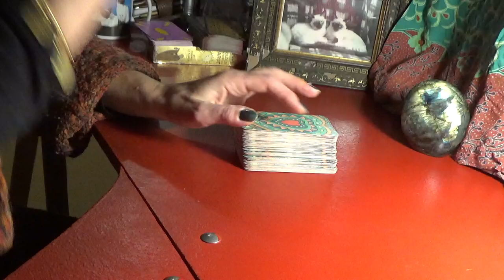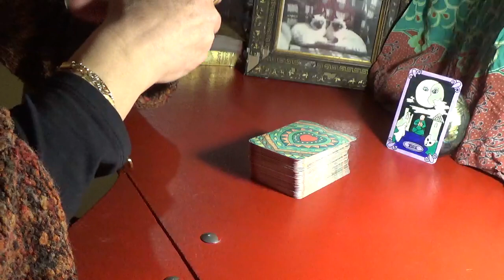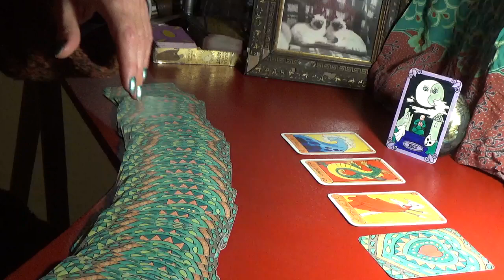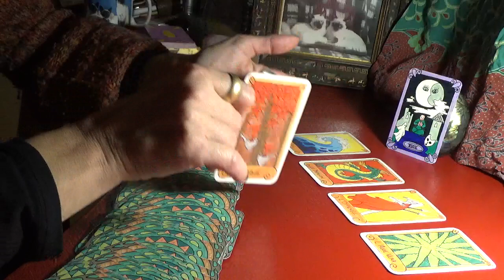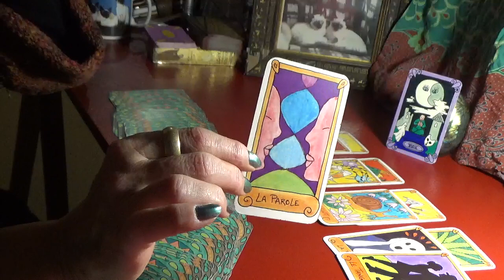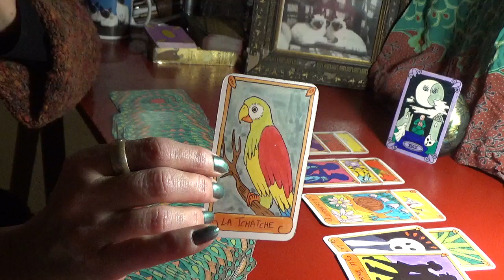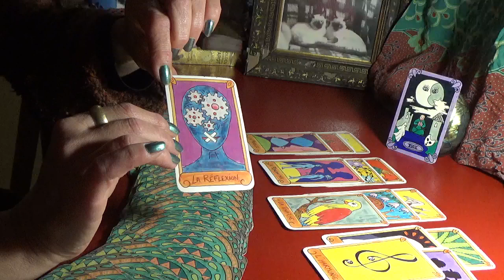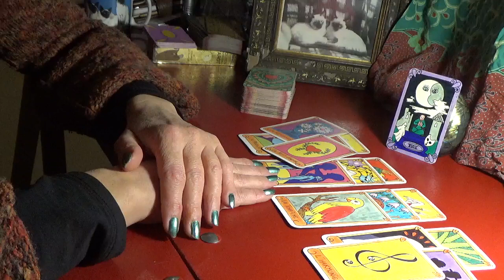GÉMEAUX Sentimental Février 2021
Bonjour à tous! Des tirages plutôt centrés sur le développement personnel ce mois ci, mais comme vous le savez, je laisse aux guides la liberté de leur message.